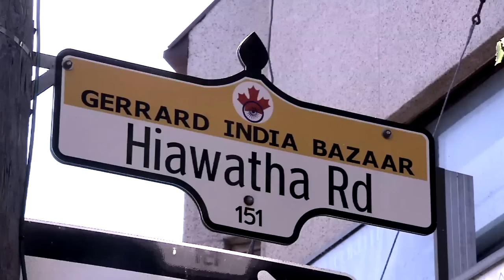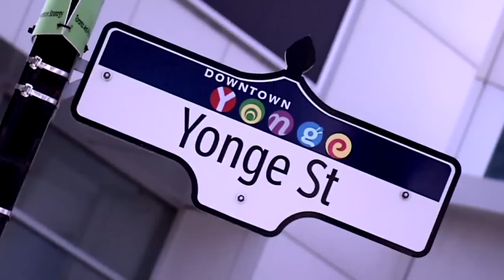LEN - IT'S MY NEIGHBOURHOOD - OFFICIAL MUSIC VIDEO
Debut single from the 2013 album "It's Easy If You Try"